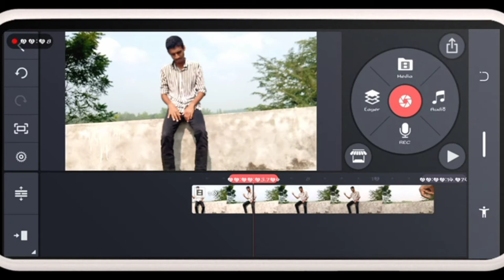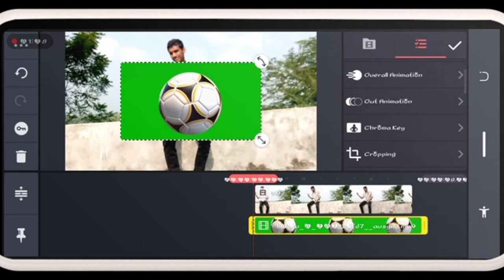Kinemaster Football Magic Video | Kinemaster Video Editing| Kinemaster Tutorial | MAGIC video editin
আসসালামুআলাইকুম। Welcome to today's Tiktok New Trending Badam Badam update Version song Capcut Video Editing Tutorial. ❣️❣️

keyword tag
how to make dragon Collision logo reveal intro in Kinemasterhow to make Thunder logo reveal intro in Kinemasterhow to make explosion intro in Kinemasterlighting vortex introHow to make lighting vortex intro in Kinemasterlighting logo reveal intro in Kinemasterhow to make Quick fire animation intro in KinemasterHow to make lighting vortex intro on androidHow to make football intro in kinemaster